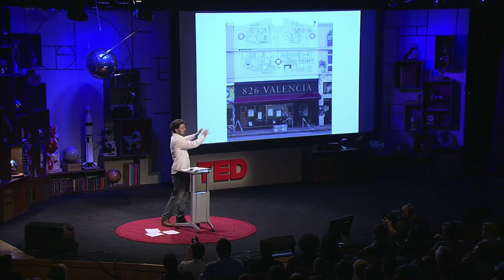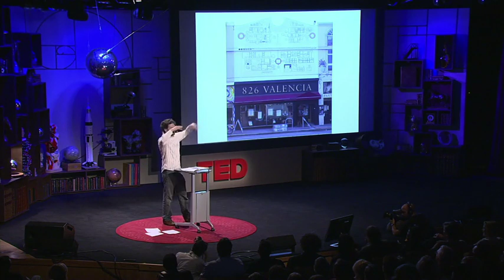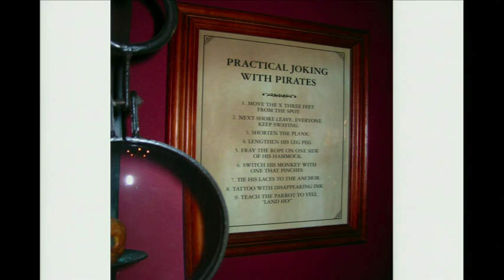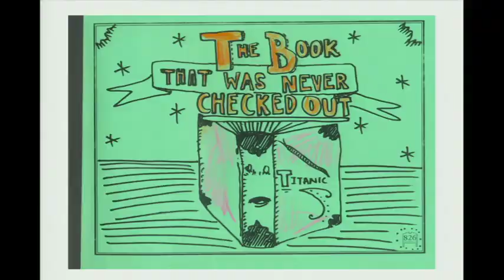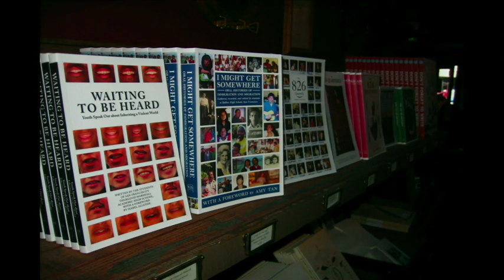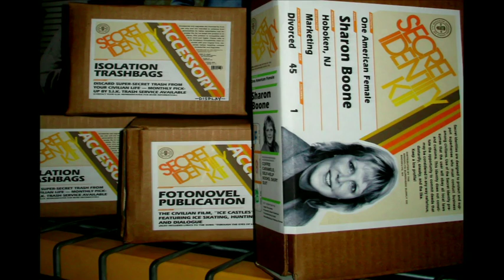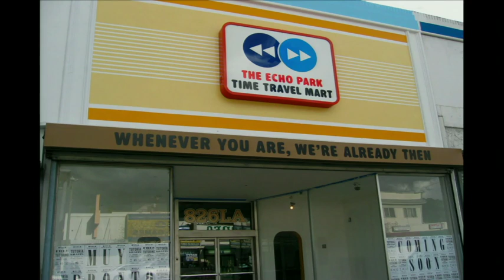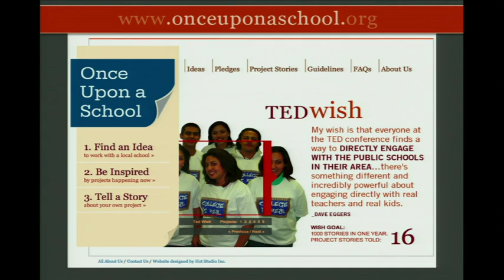TED: Dave Eggers' wish: Once upon a school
Author Dave Eggers visited Tides Learning Community with his Voice of Witness nonprofit book series. In his 2008 TED Prize acceptance speech, he asks the TED community to personally, creatively engage with local public schools.